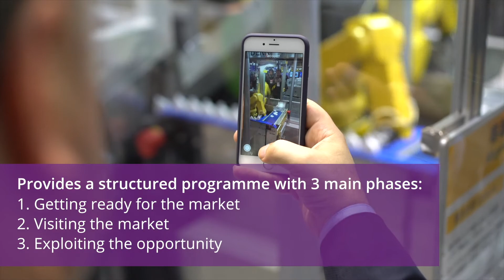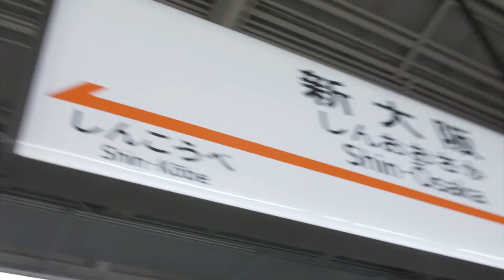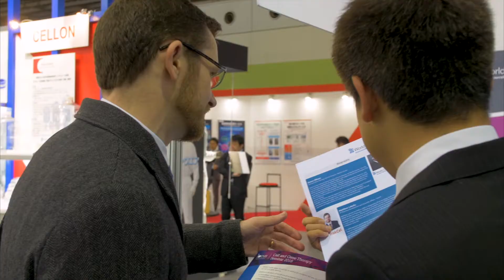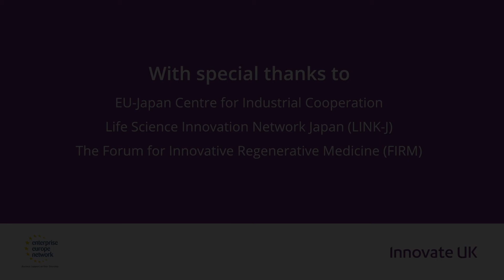Global Business Accelerator Programme: Cell and Gene Therapy trip to Japan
Cell and gene therapy has become a priority area for the Japanese government.

Japan is focused on the need to collaborate with the national and international industry to pursue the commercialisation of new scientific discoveries.

This, in parallel with the implementation of the New Japanese Regulatory Frameworks for Clinical Research and Marketing Authorisation of Gene Therapy and Cellular Therapy Products speeding up getting products to the market and facilitating the understanding of regulations by foreign operators promoting translational cooperation, makes Japan an attractive market in this field.

Licensing, partnering, outsourcing, development and commercialisation opportunities abound, but collaboration is absolutely critical to the success of each one.

Keep up with the latest updates in the world of technology and science